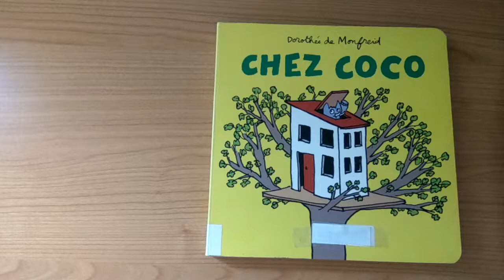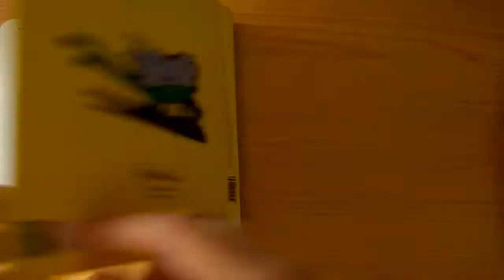Chez Coco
Lecture jeunesse